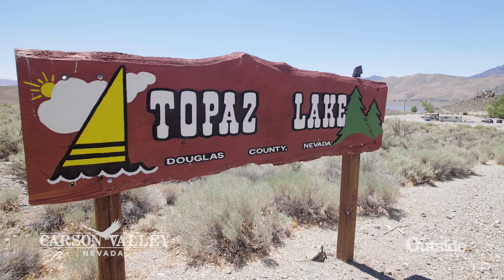Topaz Lake 2024 - Outside Lake Tahoe Shorty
Topaz Lake, the shimmering blue gem of Carson Valley, Nevada, is a family-friendly stop for camping, fishing, and watersports.  Come enjoy the outdoors in the Land of Legends.

Video Credit:  Outside Lake Tahoe